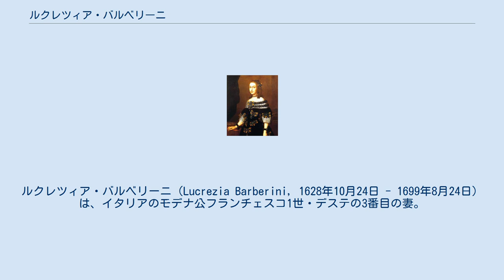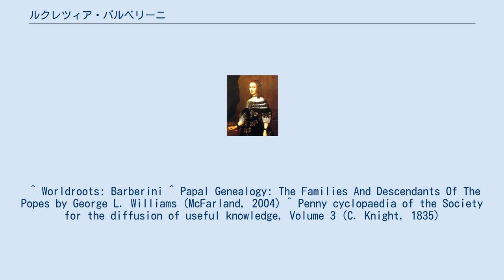ルクレツィア・バルベリーニ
ルクレツィア・バルベリーニ（Lucrezia Barberini, 1628年10月24日 - 1699年8月24日）は、イタリアのモデナ公フランチェスコ1世・デステの3番目の妻。
 教皇ウルバヌス8世の甥にあたるパレストリーナ公タッデオ・バルベリーニと、その妻でパリアーノ公フィリッポ1世・コロンナの娘であるアンナ・コロンナ（1601年 - 1658年）の間の第1子、長女 。
 1654年10月14日、ロレートのサントゥアリオ・デッラ・サンタ・カーザにおいて、フランチェスコ1世と結婚した。
夫は既にマリーア・ファルネーゼとその妹のヴィットーリア・ファルネーゼと死別し、これが3度目の結婚であった。
この縁組は、カストロ戦争で互いに敵方について戦ったエステ家とバルベリーニ家の間の対立関係を解消するための政略結婚だった。
夫妻の間には1人息子のリナルド（1655年 - 1737年）が生まれ、リナルドは1694年にモデナ公爵家の家督を継いでいる。
 ^ Worldroots: Barberini ^ Papal Genealogy: The Families And Descendants Of The Popes by George L. Williams (McFarland, 2004) ^ Penny cyclopaedia of the Society for the diffusion of useful knowledge, Volume 3 (C. Knight, 1835)